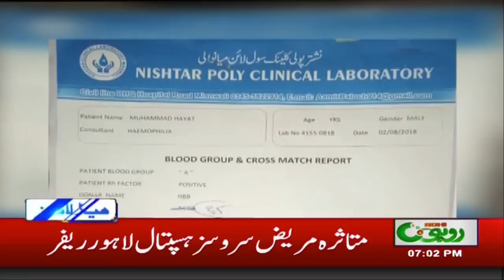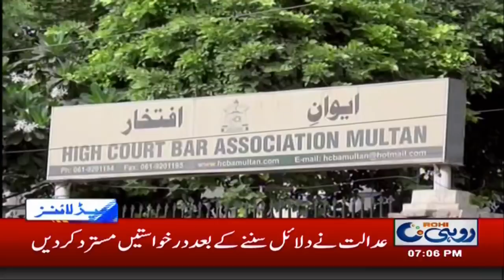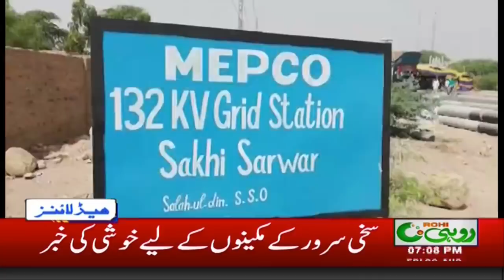News Headlines | 07:00 PM | 3 Aug 2018 | Rohi